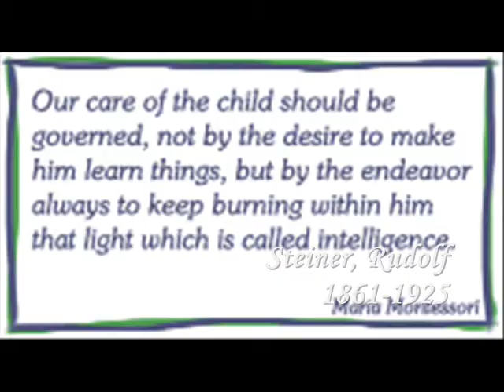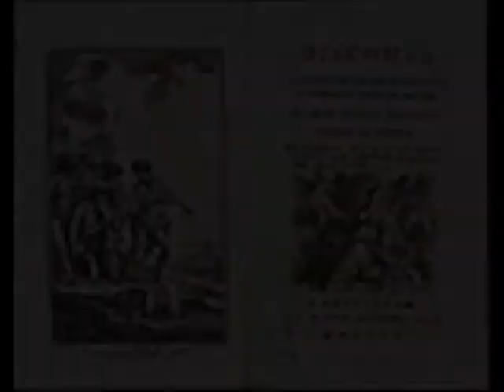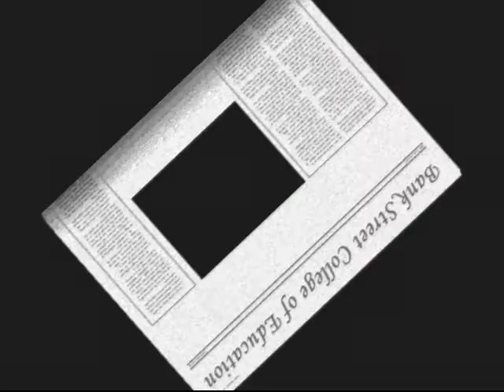Theorist Vid by 71beaful for PBN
Theorist Vid